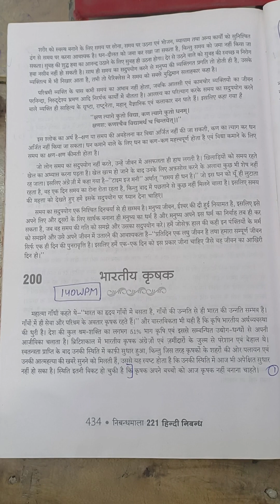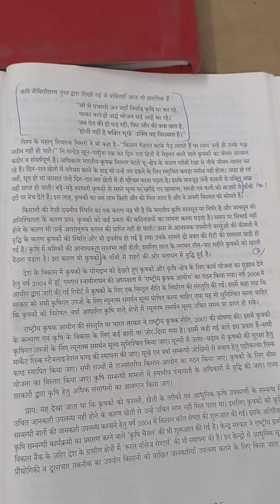140 WPM shorthand dictation